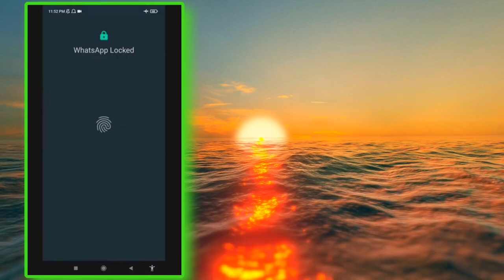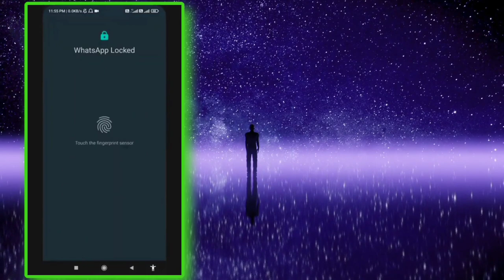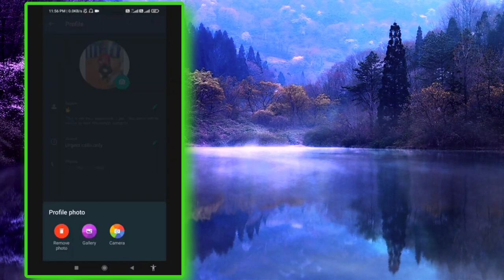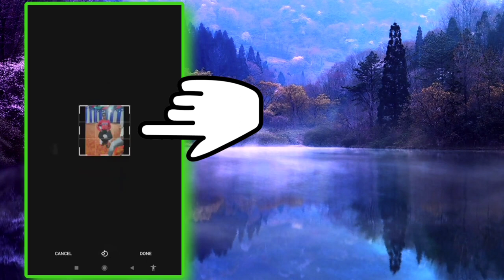How to set full photo on whatsapp profile | Whatsapp par Full Photo Kaise lagayen | Whatsapp Full Dp